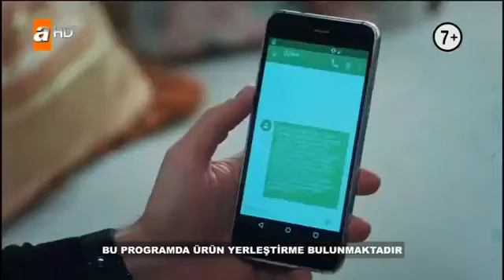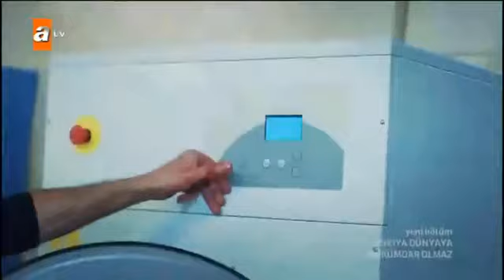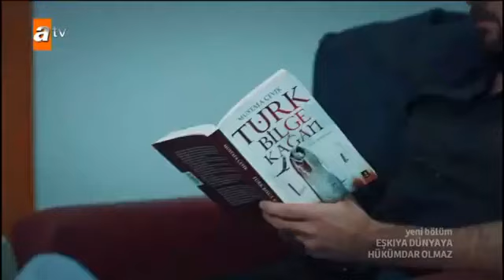Eşkiya Dünyaya Hükümdar Olmaz 19 Bölüm TEK PARÇA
Eşkiya Dünyaya Hükümdar Olmaz 19
Eşkiya Dünyaya Hükümdar Olmaz 19  Bölüm